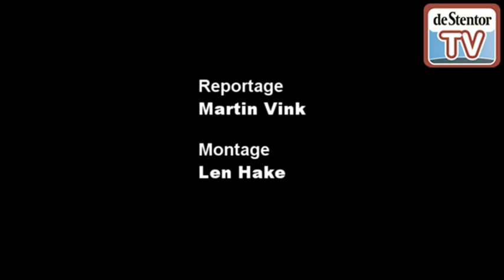Rommelmarkt Barchem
De markt wordt gezien als een van de grootste rommelmarkten in de Achterhoek en is gehouden voor de 22ste keer. In de manege-stal van Klokman in Barchem was het aanbod van spullen weer groot. Het was eigenlijk te warm voor de rommelmarkt, maar desondanks veel publiek.